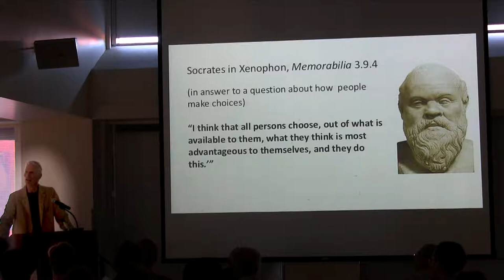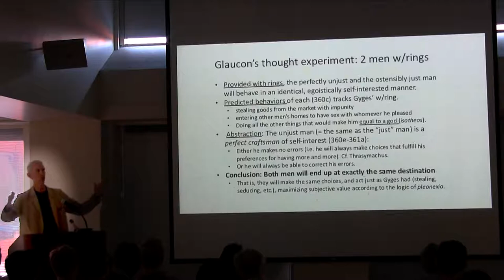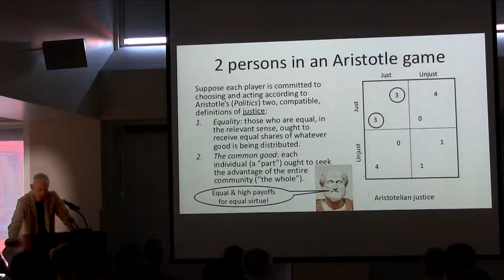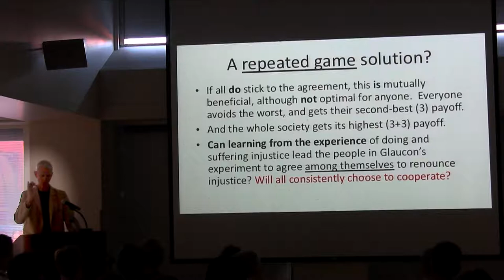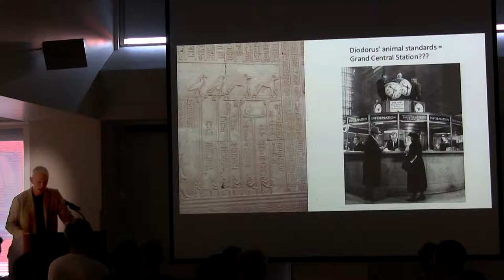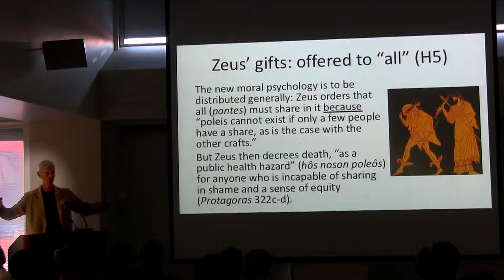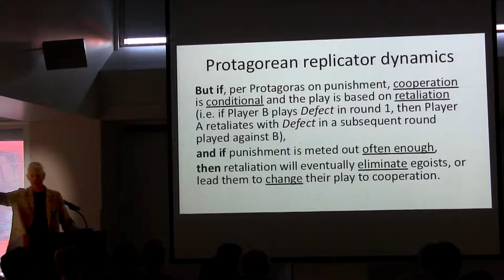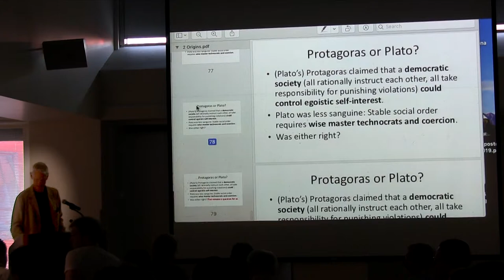Fall 2019 Sather Lectures - Josiah Ober - Lecture 2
The Greeks and the Rational: The Discovery of Practical Reason

Lecture 2. Glaucon’s Dilemma: Origins of Social Order

September 26
370 Dwinelle Hall, 5:30pm

Josiah Ober is the 106th Sather Professor. He is currently the Mitsotakis Professor of Classics and Political Science at Stanford University.

This is the second of 6 lectures for the Fall of 2019. Please join us for the remainder. More information at:

The Department of Classics at UC Berkeley